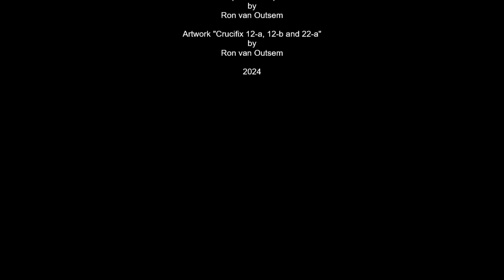Via Crucis, Fecit Nobis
Modern Composition, Minimal Music, Experimental Music, Religious Music. Piece composed and performed by Ron van Outsem. Artwork by Ron van Outsem.